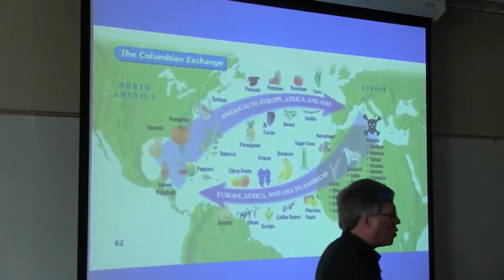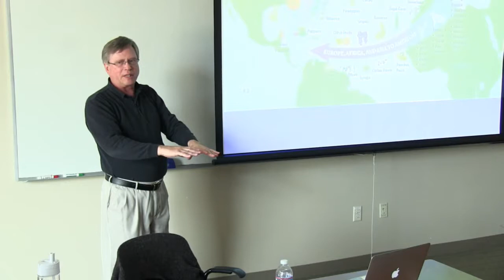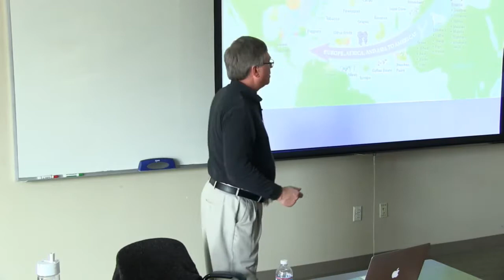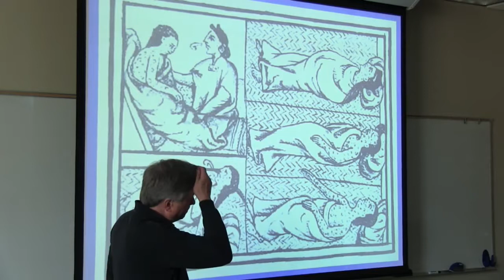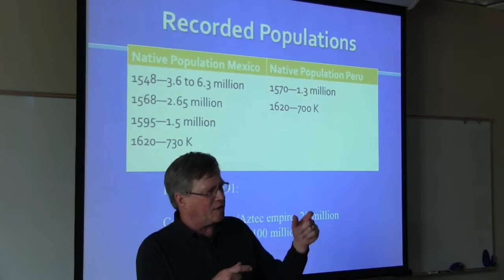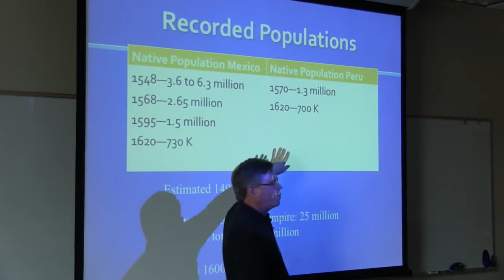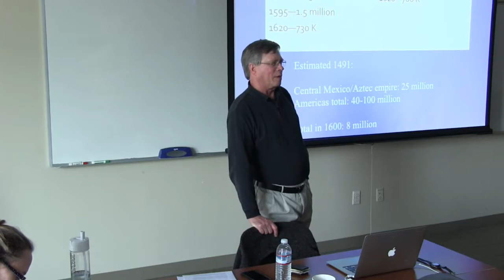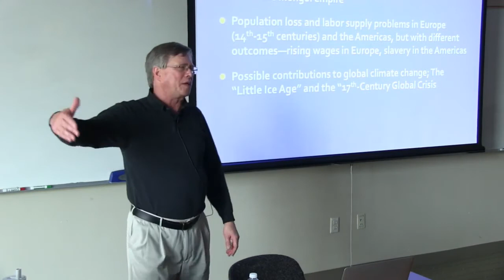The Columbian Exchange and Great Dying Robert Marks, February 11, 2017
Robert Marks, February 11, 2017